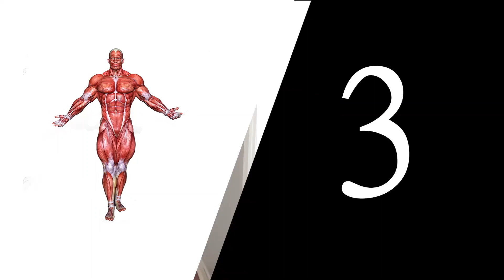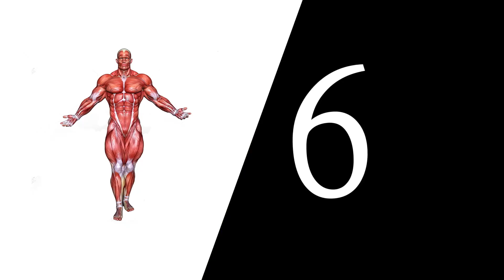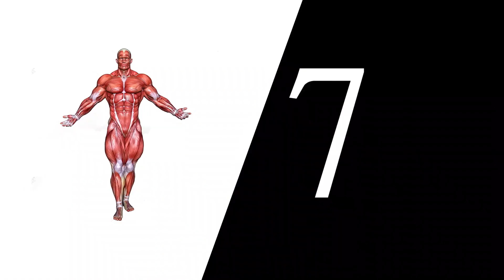全身拉伸11个简易拉伸动作，让你舒服一整天!